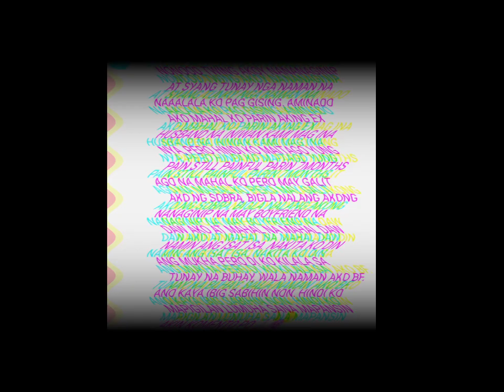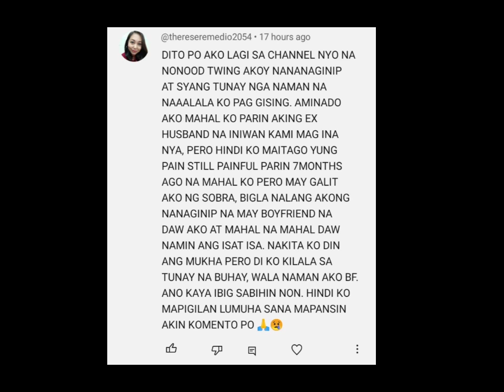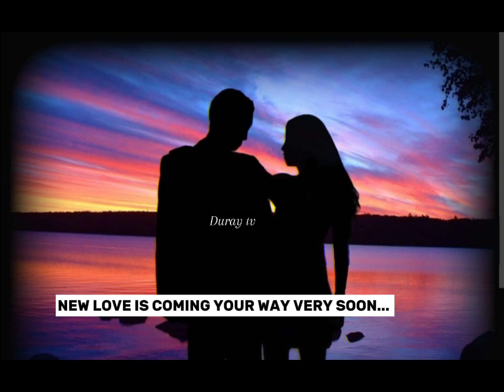🔴 new love is on the horizon ❗ | sya ay nanaginip ng boyfriend na hindi kilala